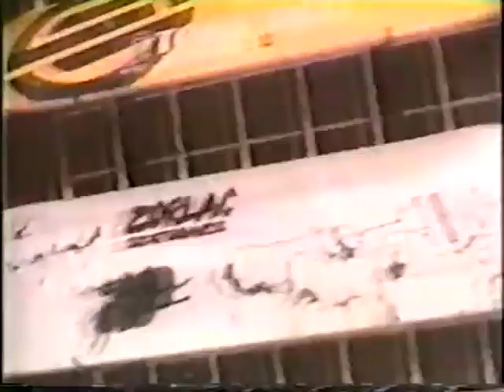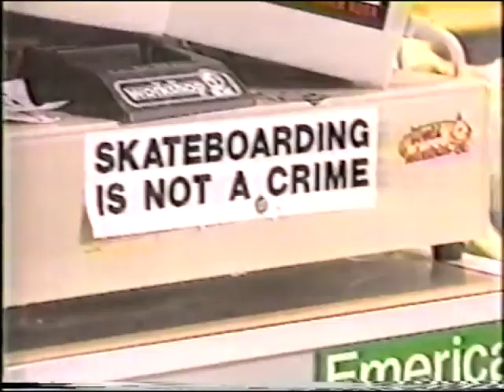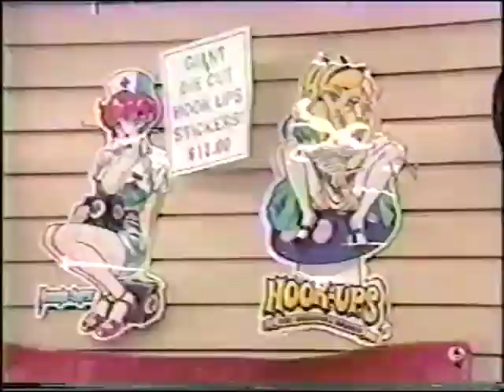ACW-TV Episode 19 2-25-2001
As seen on WACYTV, it's Episode 19 of ACW-TV!  We see the debut of in-ring interview segment "Ground Zero" with local music legend Time Bomb Tom, several backstage interviews from The Professor, and we may finally be on the way to resolving the tag team title mess!

Let's head to The Watering Hole in Howard, WI, and join Matt Byron, Doug Kaufman & Angelo Stefano with the call!

Aired 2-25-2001.  Digitized from a UPN-32 off-air VHS recording.

00:00:00 cold open
00:01:07 previously on ACW-TV
00:02:09 Professor Roderick J. MacFahrquar interviews Angelo Stefano & "The Mad Dog of War" Kujo
00:04:22 ACW upcoming events commercial
00:04:52 Surfin' Bird commercial
00:05:22 Professor interviews Big Daddy Loker & "Pimp Daddy" Rob Norwood
00:06:25 debut of Ground Zero (interview segment) w/ Time Bomb Tom:  ACW champ Hillbilly Hills, Adrian Lynch (w/ Alexis)
00:12:33 Kujo enters, upset; Lynch brings in Kujo's new partner: Red Lightning!
00:17:01 Professor interviews Derek St. Holmes, Esq. & Brad Hammers (1/2 of tag champs!)
00:17:52 ACW upcoming events commercial
00:18:26 ACW Dojo of Pain commercial
00:18:56 Surfin' Bird commercial
00:19:26 Brandon Blaze vs. Derek St. Holmes, Esq. (w/ Brad Hammers)
00:25:00 "Straight Edge" Eric Hammers sneaks to ringside
00:25:30 Eric Hammers hits St. Holmes w/ his own tome of knowledge; Blaze gets the pin
00:26:20 post-match:  Hammers says ACW commish Gino Lanza gave him match vs. Brad for ACW tag titles